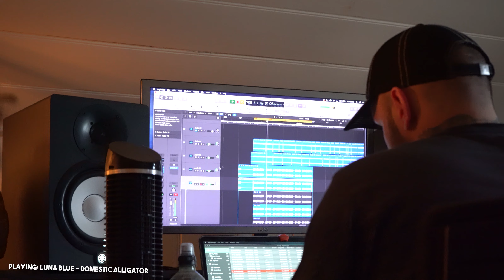Luna Blue: The Making Of Domestic Alligator - Working With Jack